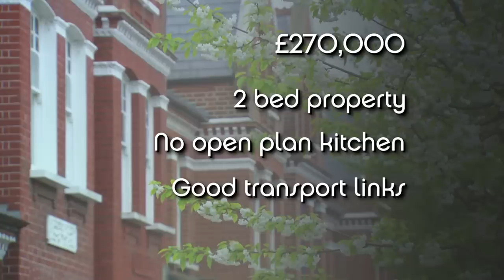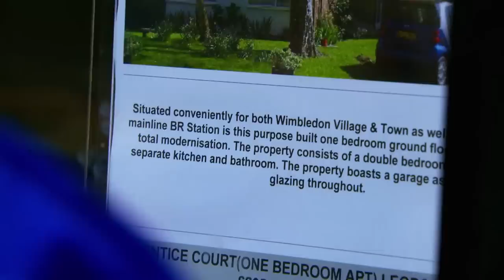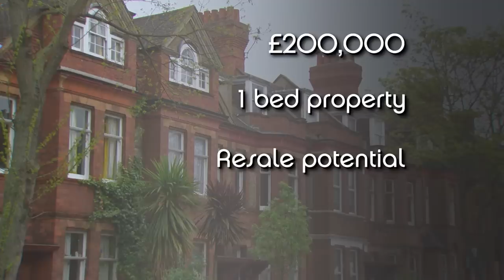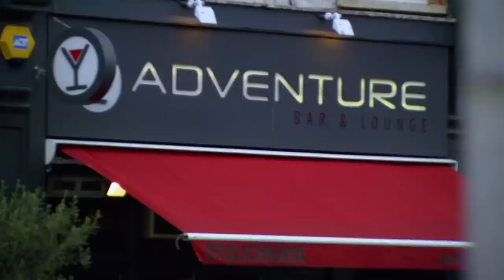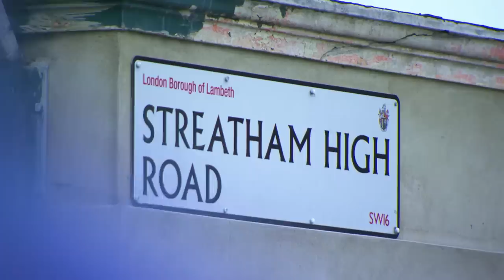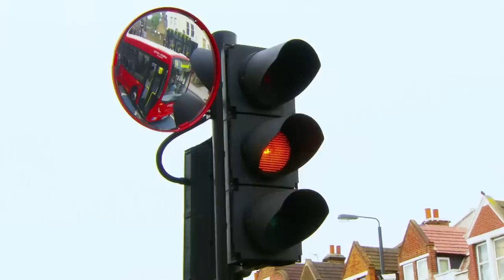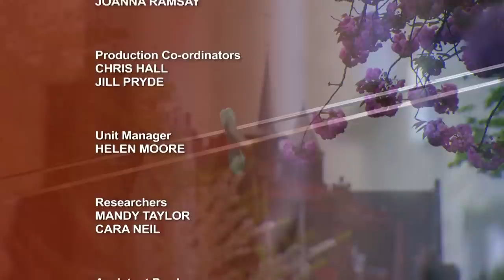First Time Buyers Get Some Help - Location Location Location - S14 EP7 - Real Estate TV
This week, House Hunters explores the bustling area of South West London, seeking properties that balance size and location for two distinct parties: a dad-daughter duo and a couple ready to buy their first home. With varied requirements and budgets, the hunt reveals the challenges of finding the perfect space in a competitive market.